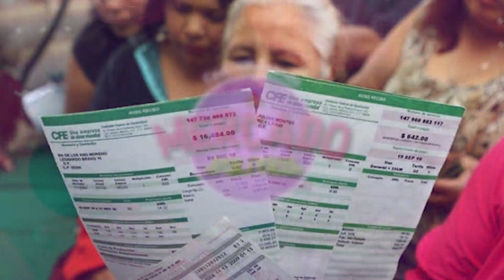¡HAY TIRO! POR LA REFORMA ELÉCTRICA, RAZONES PODEROSAS, SE CREEN DUEÑOS DEL PAÍS, EL PUEBLO DE PIE